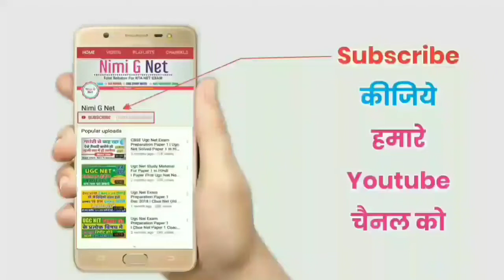Ugc Net Paper 1st Online Teaching